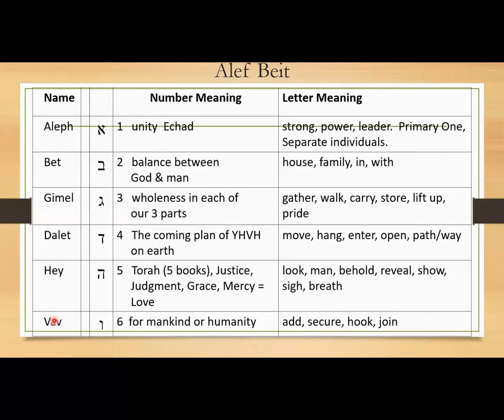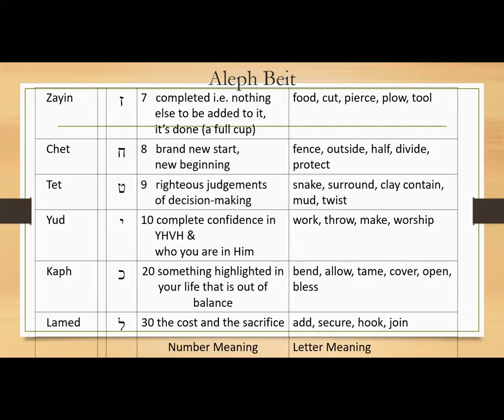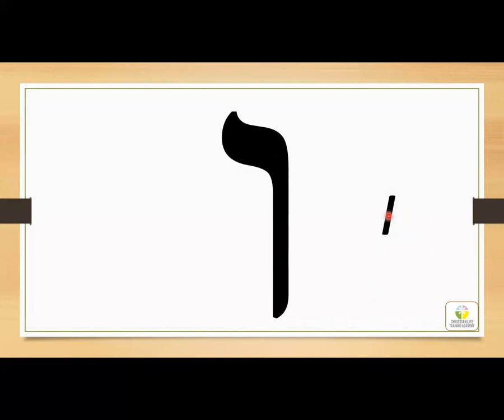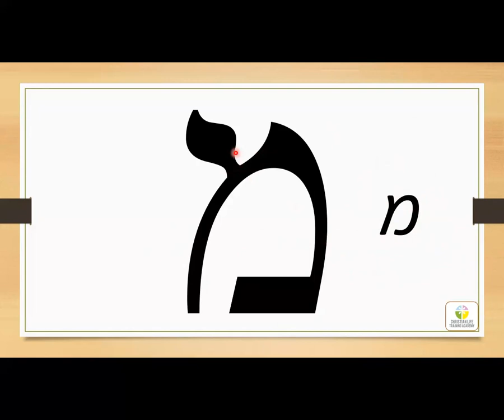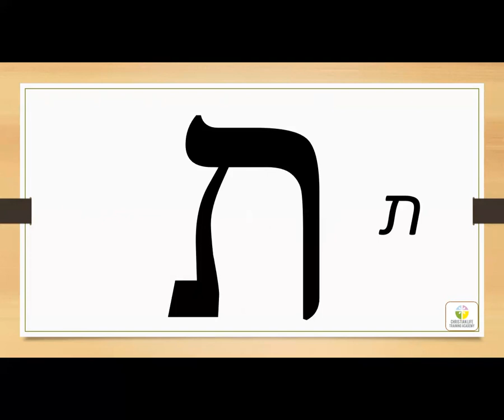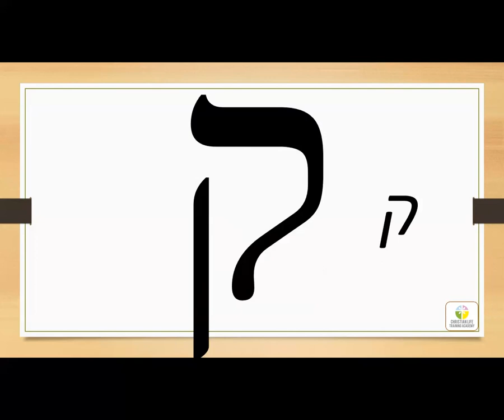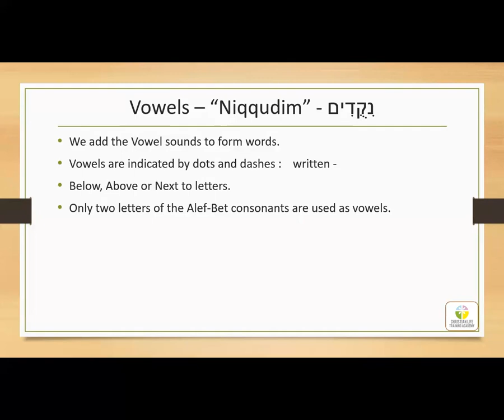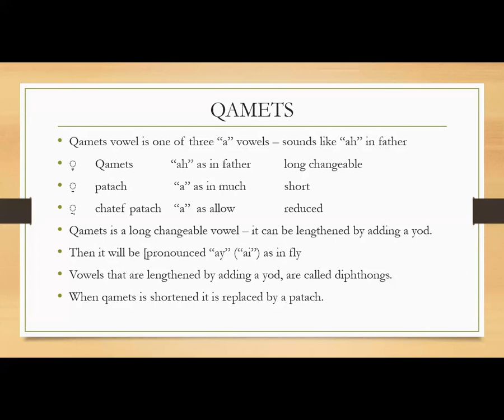Y4 M8 L3 Introduction to Hebrew